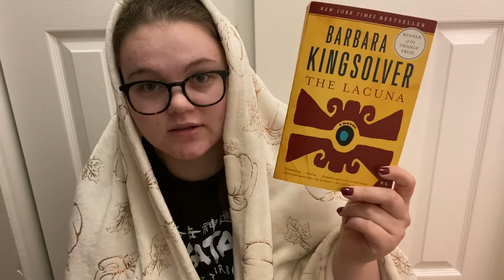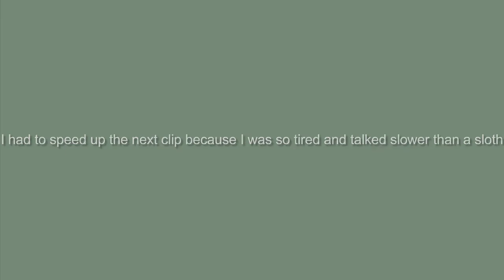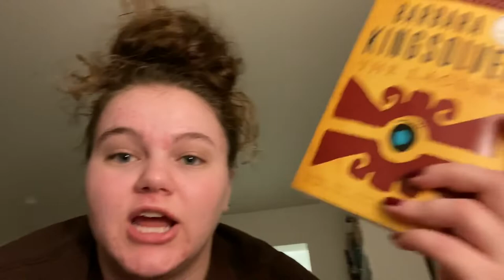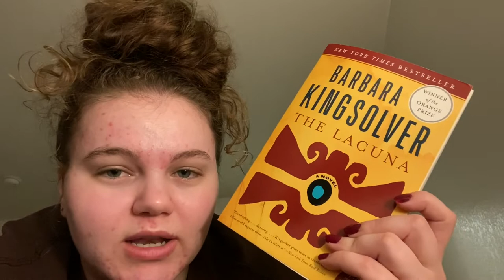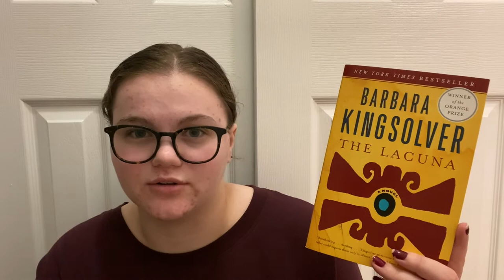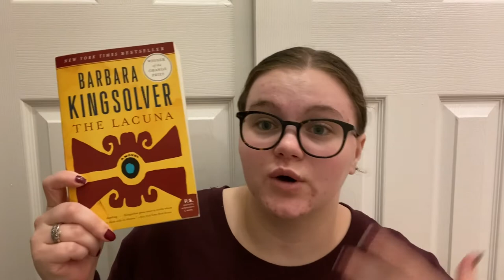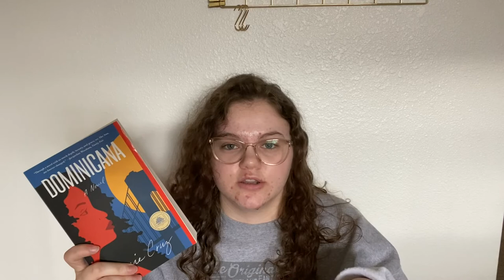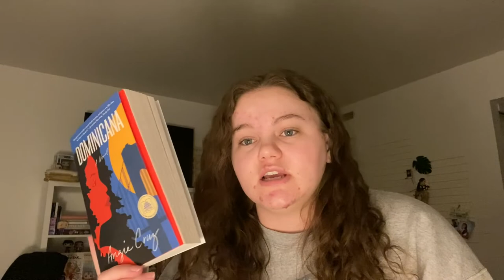randomly selecting my TBR out of a jar | reading vlog | TBR to Zero ep. 002 | Lore Reads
The second reading vlog in my TBR to Zero series aka me attempting to get my TBR completed.

Books Read in This Video:
"Roanoke: The Abandoned Colony" by Karen Ordahl Kupperman
"The Lacuna" by Barbara Kingsolver